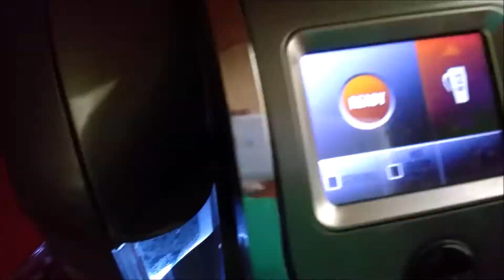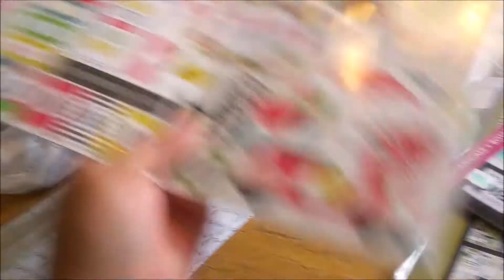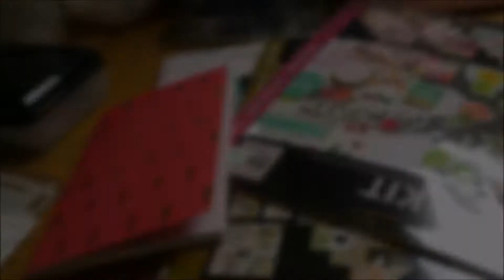MONTHLY VLOG PT 2 | LIVING ON THE STRUGGLE BUS & SISTER BONDING! | JULY 2017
Hello! Here is part 2 to my July vlog. Bare with me with these videos my computer is still being weird. The struggle lol.

Much love,
Frances